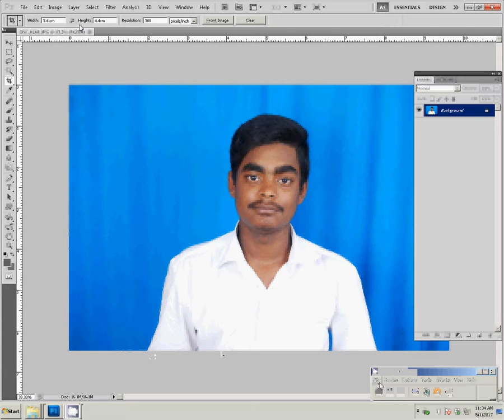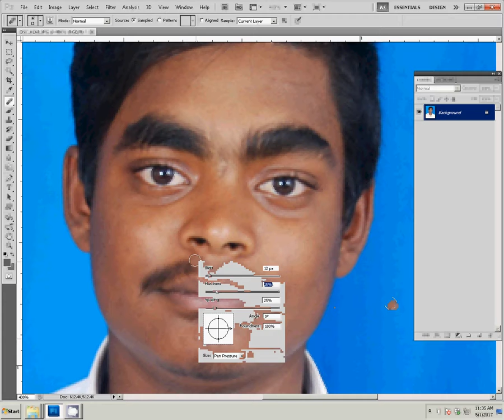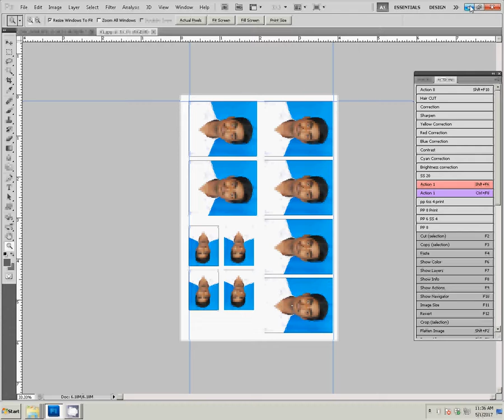Adobe Photoshop Tutorial Action palette to make pp size photo in Adobe